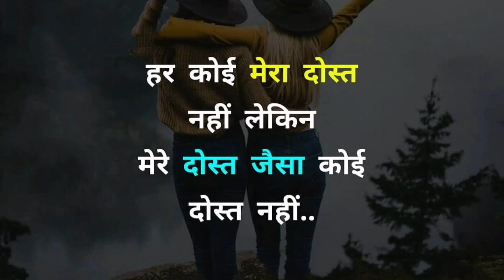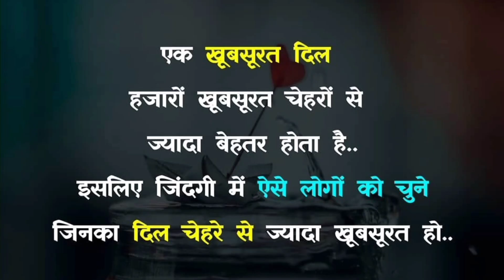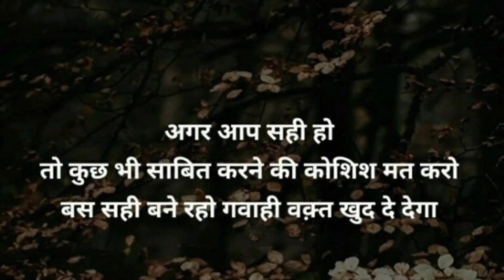powerful motivation for success focus your goal